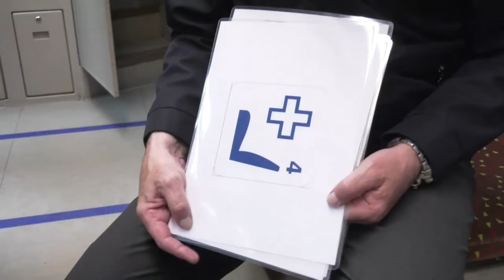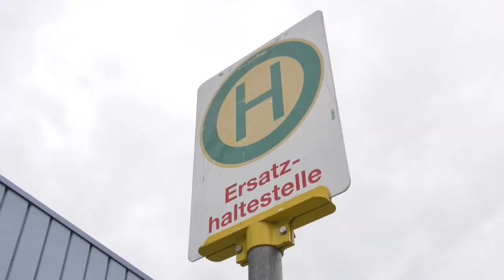Jenaer Nahverkehr - Verkehrsschule (Teil 2/2018)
In der Verkehrsschule des Jenaer Nahverkehrs lernen Vorschulkinder, sich sicher in und mit Bus & Bahn zu bewegen.